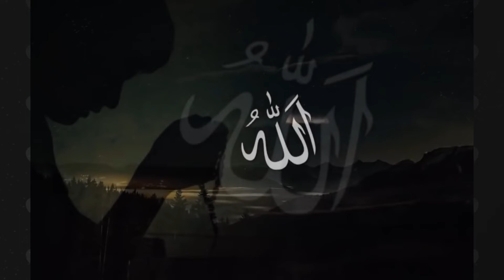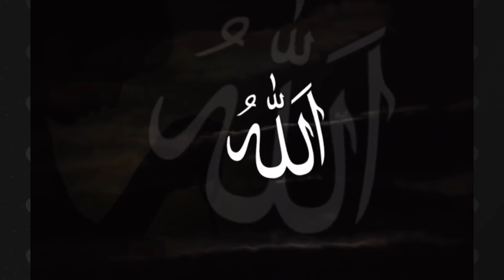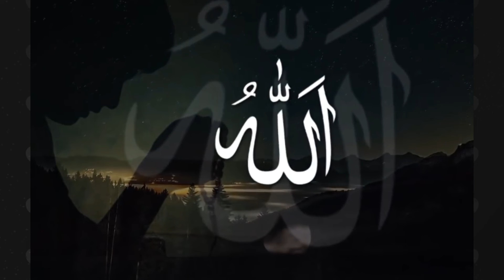Relaxing Sleep, ALLAH Hu , Listen & Feel Relax